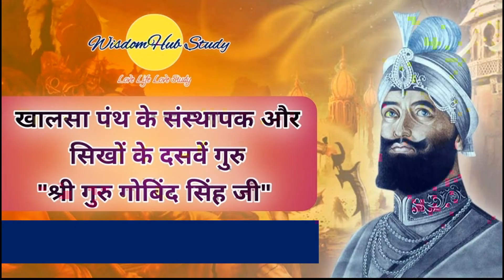आजचे दिनविशेष - १३ एप्रिल, 13 April :: महत्वपूर्ण ऐतिहासिक घटना Useful video for competitive exams